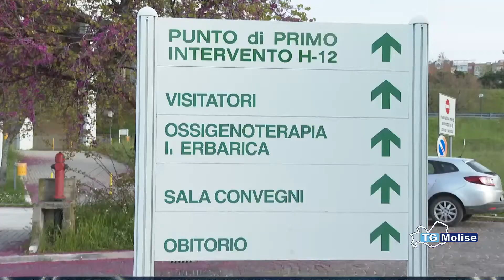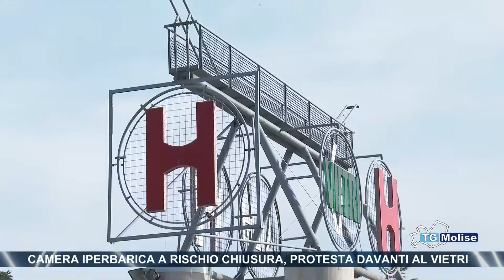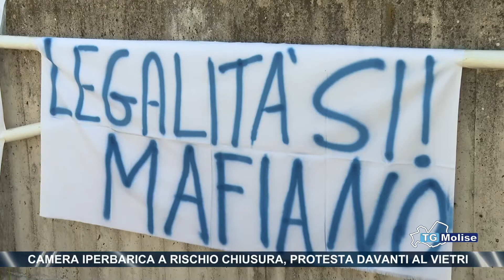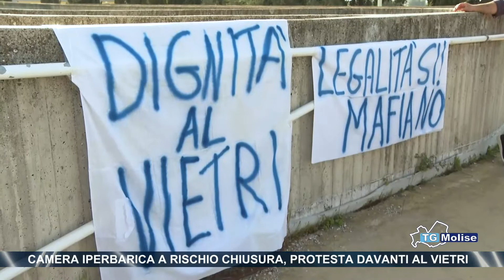Camera iperbarica a rischio chiusura, protesta davanti al Vietri